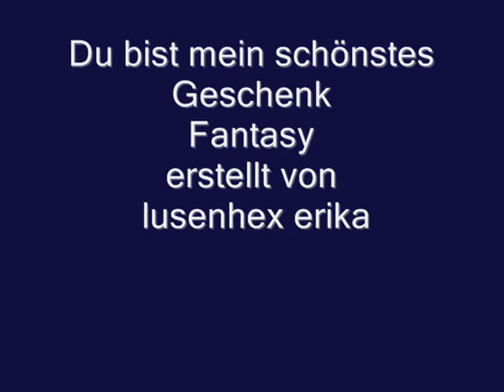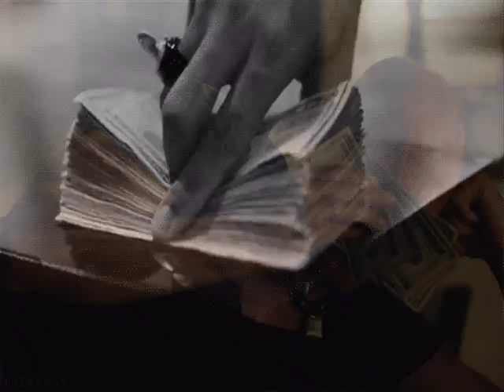Du bist mein schönstes Geschenk Fantasy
Du bist mein schönstes Geschenk
danke das es dich gibt
 Manchmal fragst du mich was ich mir wünsch,
dann sag ich, dass es bleibt so wie es ist.
Das wir beide glücklich sind,
immer fliegen mit dem Wind
und das du immer bleibst so wie du bist.
und der Himmel weiß, dass ich immer an dich denk.
Brauch kein Cabrio, nicht im Lotto die Million,
wenn dann nicht du bei mir wohnst.
Manchmal hab ich ehrlich das Gefühl,
jeder will von Allem viel zu viel.
Nehmen fällt nicht schwer ? geben um so mehr,
doch ich hab dich und mir fehlt gar nichts mehr